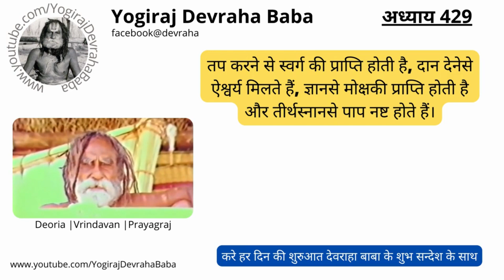Chapter 429- श्री देवराहा बाबा के शब्द